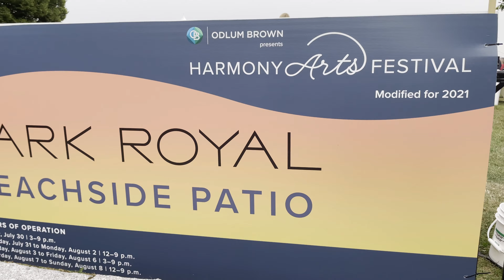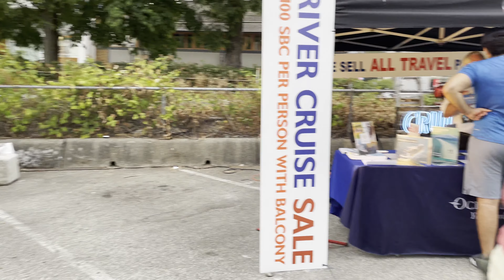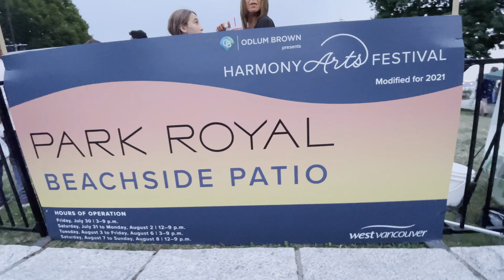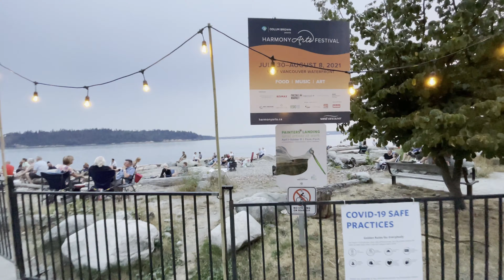Is Vancouver a nice place to live?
【4K】Is Vancouver a nice place to live? 4K. Beach party.

We can continue recording our Amazing Vancouver. Beautiful British Columbia.